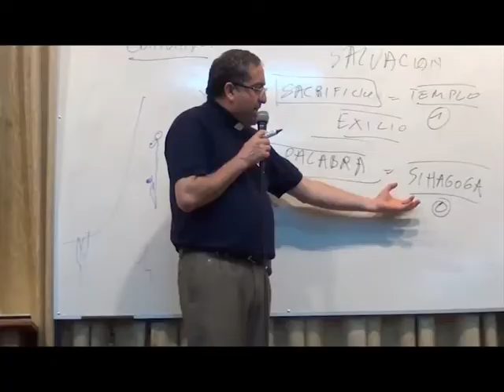Ñandejára Ñe'e - Dominical (programa 07)